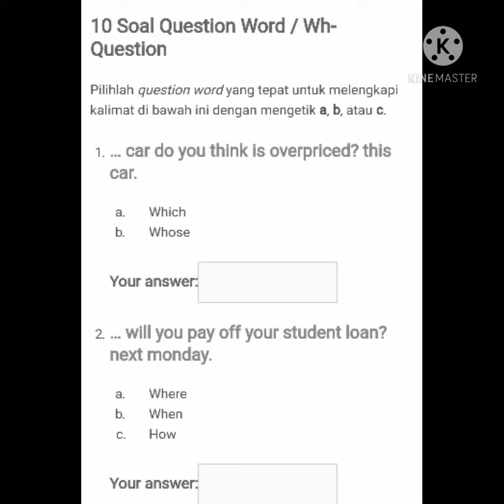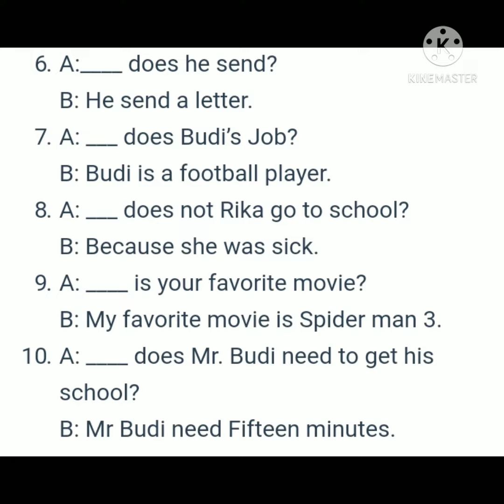BLOG EDUKASI, TUGAS PELAJARAN BHS INGGRIS KLS 7MINGGU KE 11,20/1/2021,GENAP